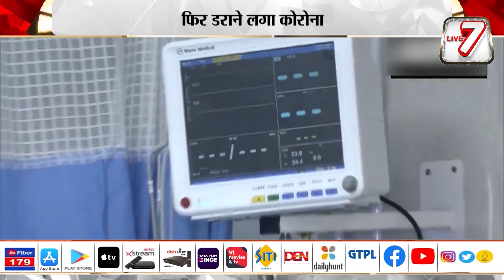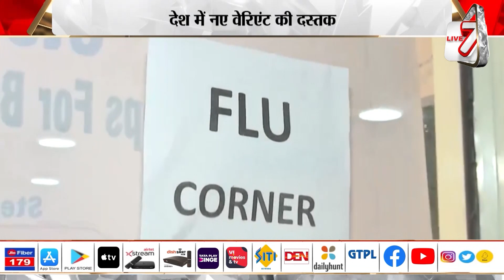टूटेगी आतंकवाद की कमर ? \\ LIVE 7 Bharat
live7BHARAT
jmm news
Ranchi update
Jharkhand update
Congress News
BJP news
Cm viral news
cm news
breaking news